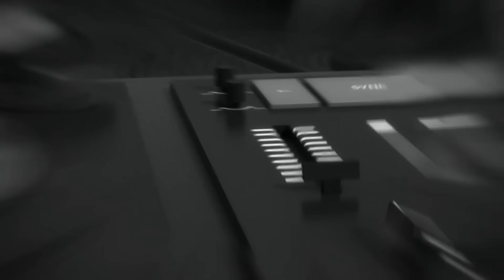ميراكولوس | 🐞 البابلر - الإصابة بالأكوما 🐞 | قصص الفتاة الدعسوقة و القط الأسود